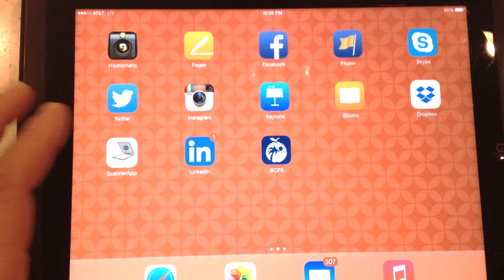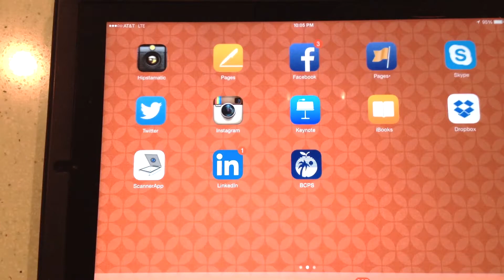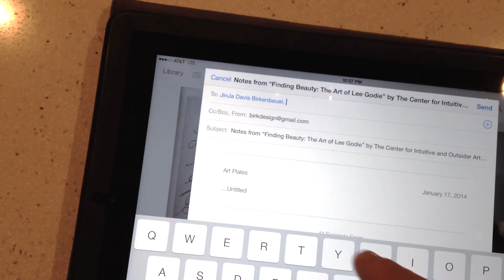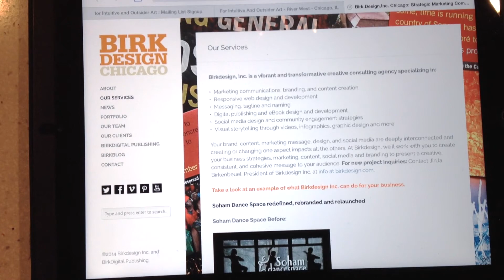eBook by Birkdesign Inc. about Lee Godie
Birkdesign eBook "Finding Beauty" by Lee Godie